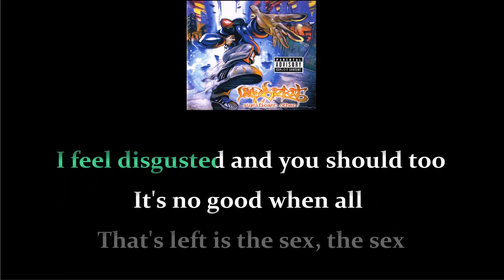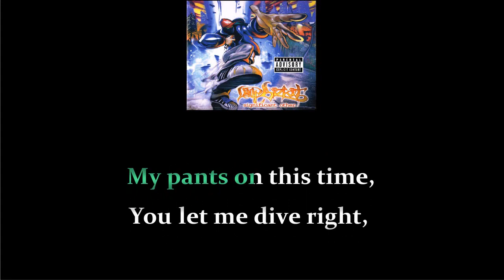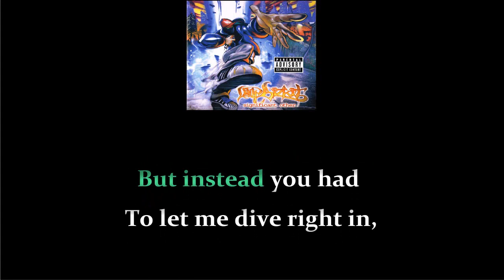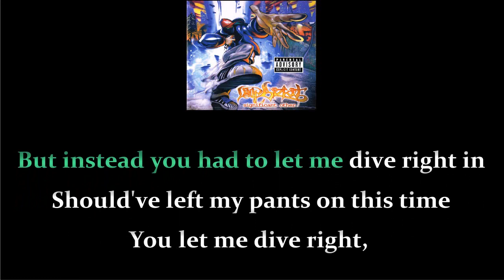Limp Bizkit - No Sex (Karaoke)